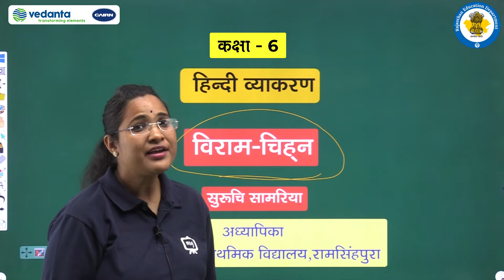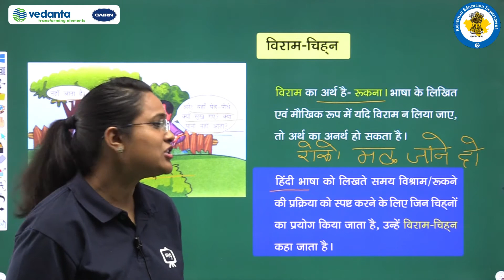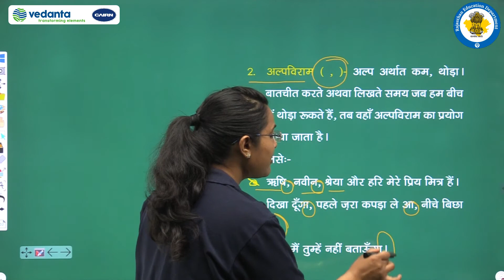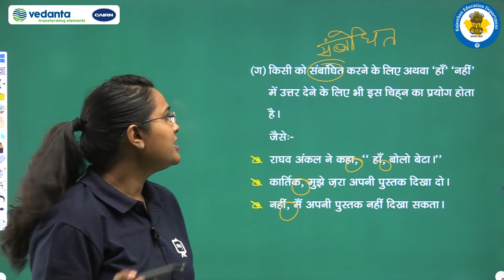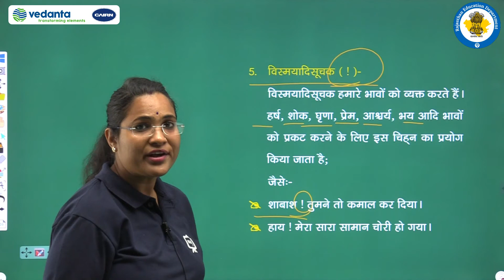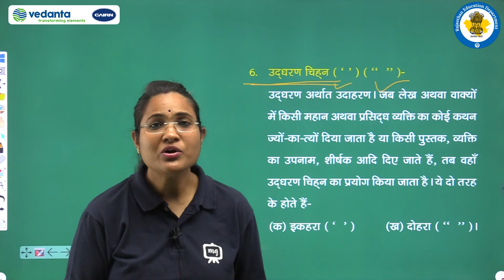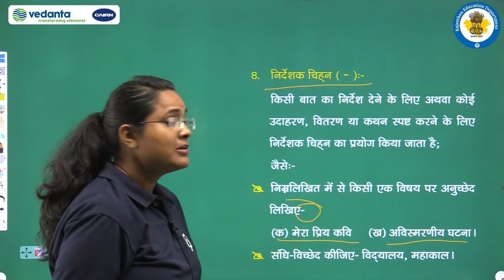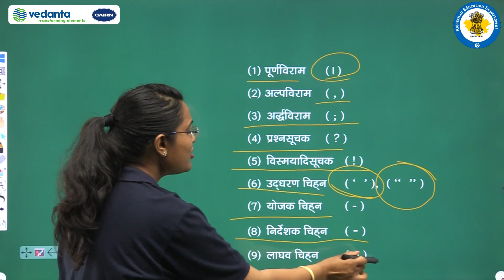NCERT | CBSE | RBSE | Class - 6 | हिन्दी व्याकरण | विराम चिन्ह्